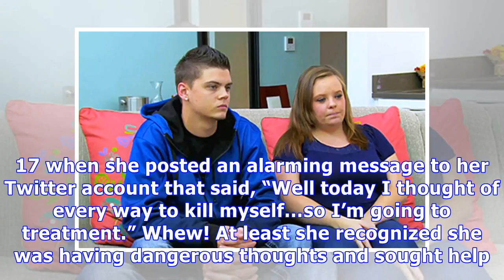Tyler Baltierra Happy To Spend NYE Without Catelynn Lowell: He Just Wants Her ‘Healthy’